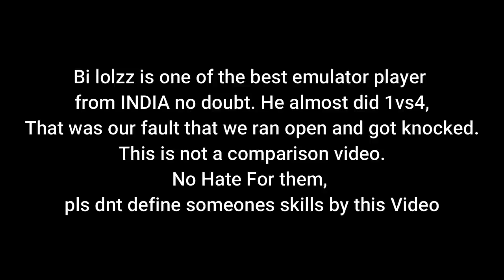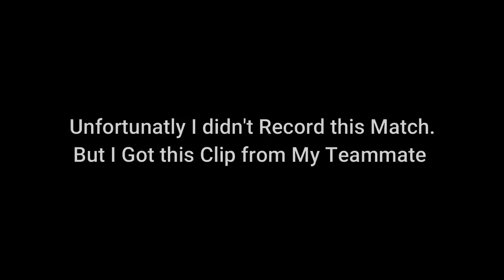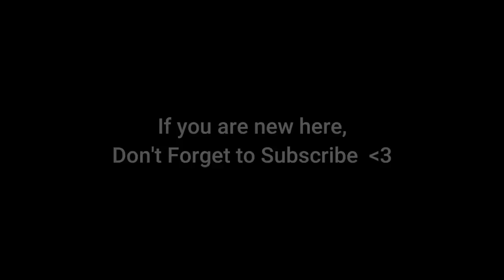LolzZz Gaming's Team VS KS Team Fight on Hydra Elite Custom | PUBG Mobile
If any Youtuber\Viewer has queries regarding the video then he can contact with me through discord. i will reply as soon as i read the message !!

my pc config:

1. AMD Ryzen 7 2700 Desktop Processor
2. Gigabyte GV-N 1060 xtreme gaming - 6gb
3. MSI B450 TOMAHAWK MAX AM4 AMD ATX Motherboard
4. Corsair Vengeance ddr4 lpx 4+8=12 gb ram
6. Antec Neo Eco 550M 550W
7. Adata SU 630 240GB SSD
8. A4Tech Bloody G530 Gaming Headset
9. Cooler Master DevastatOR II Gaming Keyboard
10.Logitech G102 PRODIGY Gaming Mouse

Camera & ADS Sensivity:
3rd Person No Scope: 12%
1st Person No Scope: 12%
Red Dot, Holographic, AIm Assist: 10%
2x Scope: 8%
3x Scope: 6%
4x Scope: 4%
6x Scope: 2%
8x Scope: 2%